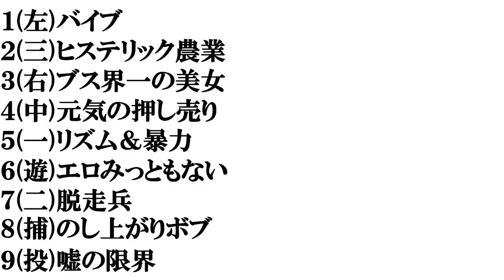【有吉が付けたあだ名】打線組んでみた②～女性芸能人編～​